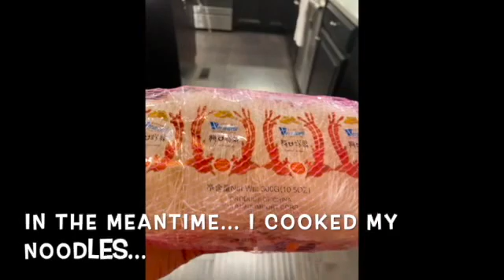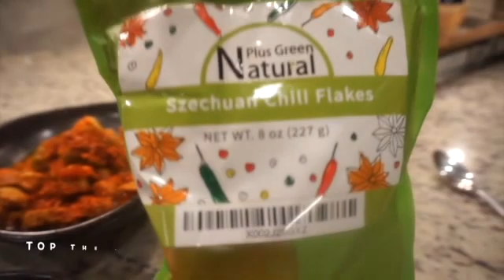SPICY PORK & VERMICELLI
Ingredients:
Marinated Pork
Carrots
Onions
Celery
Garlic
Vermicelli noodles
Chlili flakes
Sesame Oil